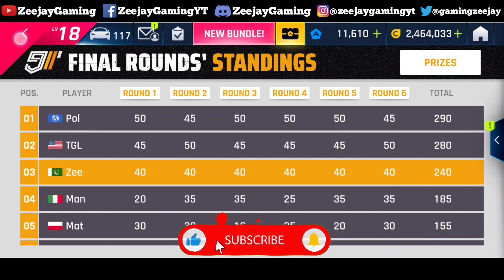Asphalt 9 PORSCHE 935 (2019) Unlocked | Get 200 Tokens